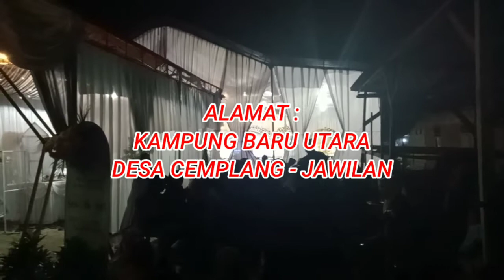Terbaru || Ceramah Lucu KH. Anwar Murtado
Suami / istri perlu mendengarkan ini, semoga hidayah datang dan menjadi keluarga Samawa, Amin.